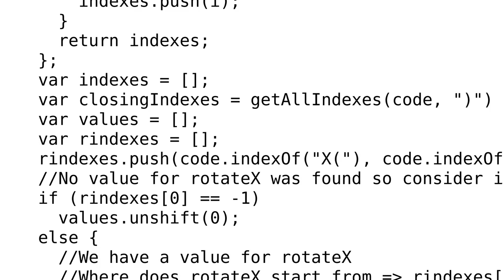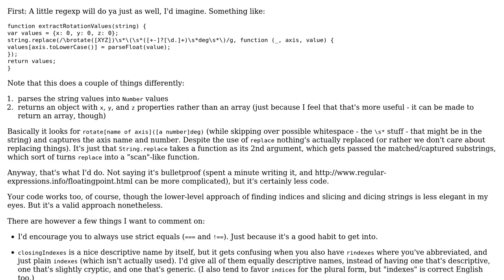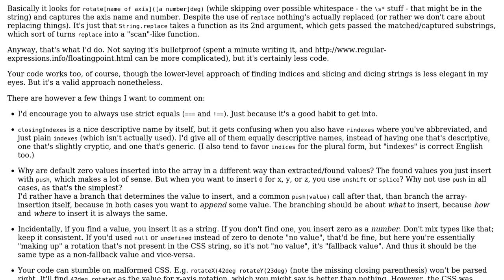Extract rotation values from css string Javascript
With thanks & praise to God, and with thanks to the many people who have made this project possible! You are responsible for your own actions.